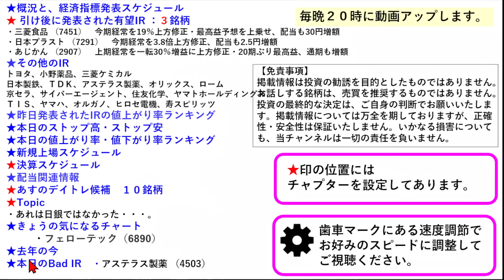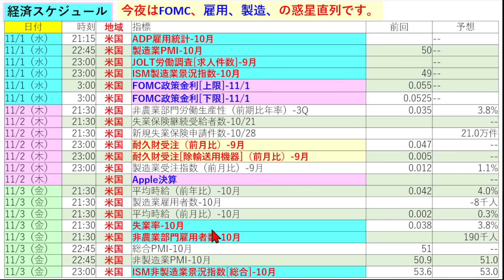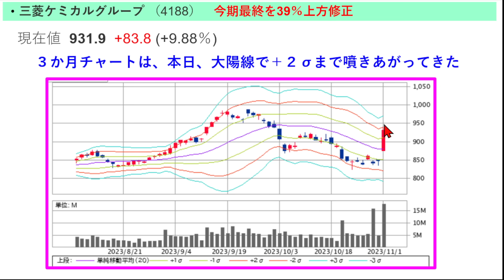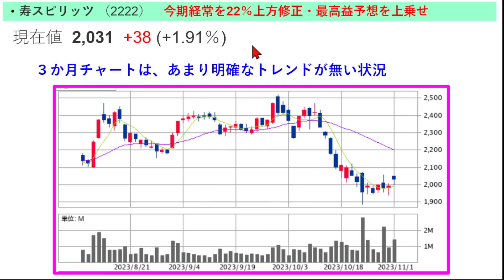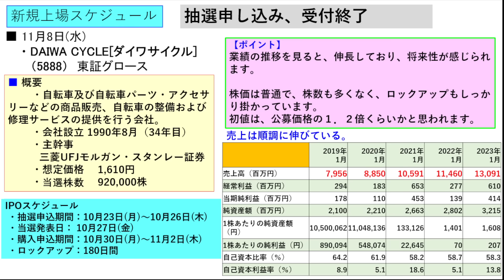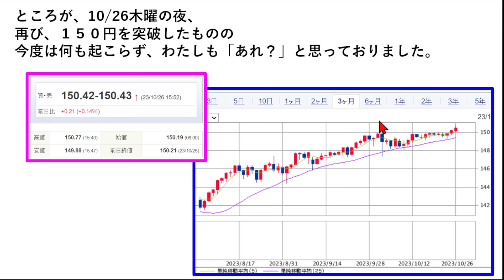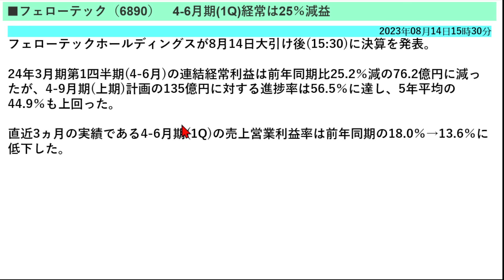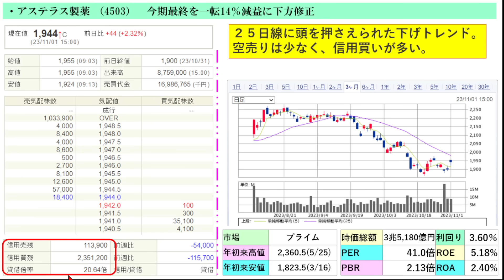あす上がる株 2023年１１月２日（木）に上がる銘柄 ～最新の日本株での株式投資のお話です。トヨタ、日本製鉄、オリックス、住友化学、ＴＤＫ、アステラス製薬、サイバーエージェント、住友化学の決算～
今日の引け後に出た材料で、あす11/2（木）に期待できる銘柄。トヨタ、日本製鉄、オリックス、住友化学、ＴＤＫ、アステラス製薬、サイバーエージェント、住友化学、寿スピリッツの決算についてもお話しいたします。

【チャプター】
00:00 イントロ
概況と、経済指標発表スケジュール
03:40 引け後に発表された有望IR
本日のストップ高・ストップ安
本日の値上がり率・値下がり率ランキング
22:53 決算スケジュール
配当関連情報
24:59 あすのデイトレ候補　１０銘柄
25:27 Topic
きょうの気になるチャート・石油資源開発
去年の今
本日のBad IR
予告

5401 日本製鉄
6762 ＴＤＫ
4503 アステラス製薬
8591 オリックス
6963 ローム
6971 京セラ
4751 サイバーエージェント
4005 住友化学
9064 ヤマトホールディングス
3626 ＴＩＳ
7951 ヤマハ
6368 オルガノ
6806 ヒロセ電機
2222 寿スピリッツ
6920 レーザーテック
7203 トヨタ自動車
1570 日経レバ
8306 三菱ＵＦＪフィナンシャル・グループ
6857 アドバンテスト
6526 ソシオネクスト
8035 東京エレクトロン
2914 日本たばこ産業
8316 三井住友フィナンシャルグループ
6861 キーエンス
6146 ディスコ
6981 村田製作所
8411 みずほフィナンシャルグループ
8058 三菱商事
9107 川崎汽船
2402 アマナ
4987 寺岡製作所
6727 ワコム
9812 テーオーホールディングス
9828 元気寿司
5476 日本高周波鋼業
6080 Ｍ＆Ａキャピタルパートナーズ
6573 アジャイルメディア・ネットワーク